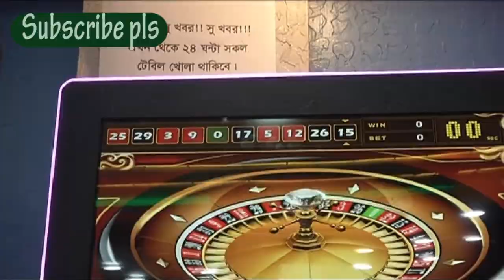ঢাকার অভিজাত ৬০ স্থানে অবৈধ ক্যাসিনো, মাদক!! যে কারনে দায় নিচ্ছে না কেউ !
রাজধানীর অভিজাত এলাকার ক্লাবে ক্লাবে চলে ক্যাসিনো ব্যবসা। সন্ধ্যার পর থেকেই শুরু হয় জুয়ার আসর। বুধবার হঠাৎ করেই এসব ক্লাবে অভিযানে নামে র্যাব। শেষ খবর পাওয়া পর্যন্ত ফকিরেরপুল ইয়ংমেনস এবং ওয়ান্ডর্স ক্লাব ও মুক্তিযোদ্ধা ক্লাবে অভিযান চালিয়ে জুয়ার আসর থেকে ১৮৫ জনকে আটক ও প্রায় ৪০ লাখ টাকা উদ্ধার করা হয়েছে। এই অভিযানে অবৈধ অস্ত্রসহ ধরা পড়েছেন যুবলীগ নেতা খালেদ মাহমুদ ভূঁইয়া।
রাজধানীর বিভিন্ন ক্লাবে ক্যাসিনো ব্যবসা চলছে অনেকেদিন ধরেই। এসব ক্লাবে জুয়ার আসর বসে প্রতিরাতেই। বুধবার সন্ধ্যায় ফকিরেরপুল ইয়ংমেনস ক্লাবে অভিযান শুরু করে র্যাব।
ক্লাবের ১৪২ জনকে আটক করে র্যাব এর ভ্রাম্যমান আদালত।
ক্লাবের ৩১ জন কর্মচারীকে এক বছরের কারাদণ্ড দেওয়া হয়। পাশাপাশি জুয়া খেলতে আসা ১১১ জনের হয় ছয় মাস করে কারাদণ্ড।  জব্দ করা হয় জুয়া খেলার সামগ্রী, মাদকদ্রব্য ও অন্তত ২৪ লাখ টাকা। পরে ক্লাবটি সিলগালা করে দেয়া হয়।
অভিযানে নেতৃত্ব দেয়া নির্বাহী মেজেট্রেড সারওয়ার আলম জানান, যারা এই ক্লাবে এসেছেন, তাঁরা বিভিন্ন বেসরকারি প্রতিষ্ঠানে কর্মরত ও ব্যবসার সঙ্গে জড়িত। আটক ব্যক্তিদের মদ পানের লাইসেন্স নেই। তিনি জানান, ইয়ংমেনস ক্লাবেরও মদ বিক্রির লাইসেন্স নেই। আটক ব্যক্তিরা তাঁদের দোষ স্বীকার করেছেন। তাঁদের জেল-জরিমানা করা হবে। অভিযান আরও চলবে।
একইসঙ্গে ফকিরেরপুলের ওয়ান্ডার্স ক্লাবে অভিযান চালিয়ে জুয়ার আসর থেকে দশ লাখ ২৭ হাজার টাকা উদ্ধারসহ ২০ হাজার জাল টাকা, স্বর্ণলংকার এবং মাদকদ্রব্য উদ্ধার করে। এসময় ৩ জনকে আটক করে র্যাব ।
এরপরই র্যাব অভিযান চালায় মুক্তিযোদ্ধা ক্লাবে, সেখান থেকে ৩ লাখ ৫৪ হাজার টাকা উদ্ধার ও ৪০ জনকে আটক করা হয়েছে।
এদিকে এসব কর্মকান্ডে জড়িত যুবলীগ নেতাদের দায়ভার নিতে নারাজ যুবলীগের চেয়ারম্যার ওমর ফারুক চৌধুরী। তিনি বলেন, তিনি এসব ব্যাপারে জানেন না, তিনি কখনও ক্যাসিও দেখেননি………..
এসব প্রতিষ্ঠানের পরিচালনা  পরিষদ বা পৃষ্ঠপোষকতায় যারা রয়েছেন তাদের মধ্যে রাশেদ খান মেননের নাম শুনা যাচ্ছে। তবে তিনিও এই কর্মকান্ডের দায় নিতে নারাজ, তিনি বলেছেন তিনি জানতেন না এসব প্রতিষ্ঠানে জুয়া খেলা হয়, হয় মাদকের আড্ডা । এখানে ফুটবল আর ক্রিকেট খেলা হতো বলে তিনি জানতেন বলে জানান।
এদিকে র্যালব বলেছে  তাদের এই আভিযান চলবে। তাদের কাছে খবর আছে ক্লাব গুলোতে মাদক ব্যবসাও রমরমা। এসব ক্লাবের অধিকাংশ হর্তাকর্তাই সরকারি দলের সহযোগী সংগঠনগুলোর নেতাকর্মী। তবে যারা এর সাথে জড়িত কেউ ছাড় পাবে না কেননা মাদকের বিরুদ্ধে সরকার কঠোর অবস্থান নিয়েছে…….